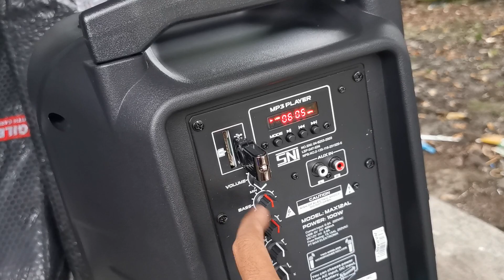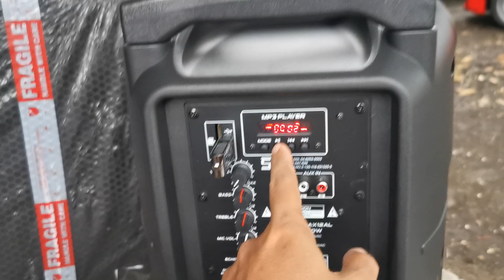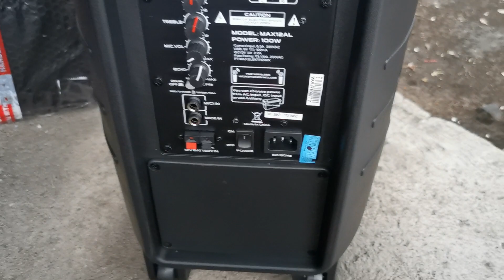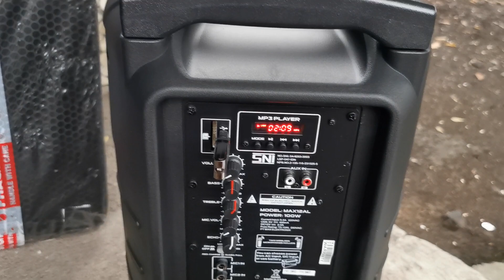speaker baretone max12al